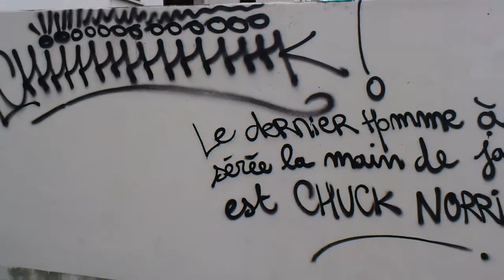Chuck Norris versus Debbouze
A Toulouse, un graffiti célèbre deux icones du cinéma : Chuck Norris et Jamel Debbouze